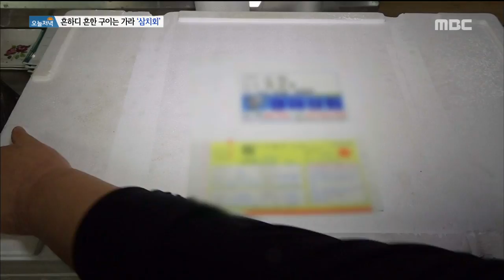[Live Tonight] 생방송 오늘저녁 723회 - Japanese Spanish mackerel eat it raw 20171113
Japanese Spanish mackerel eat it raw

겨울철 이색 별미, '삼치회'